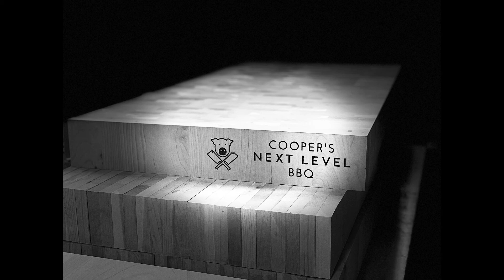The Fifth & Cherry Netflix Pain Point Removal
When Netflix zeroed in on the biggest pain for consumers they overtook and eventually defeated Blockbuster Video. Fifth & Cherry is doing the exact same thing in our category. Here’s how refinishing our boards free of charge forever will change retail forever.